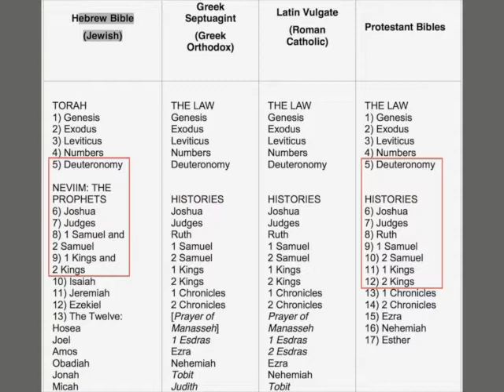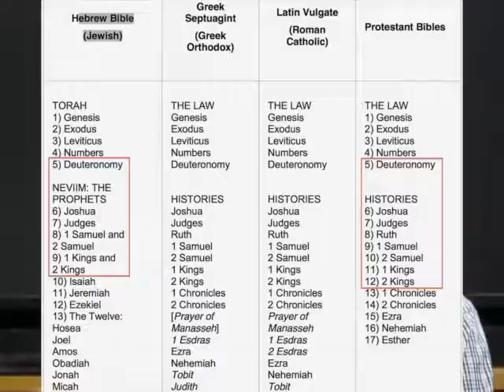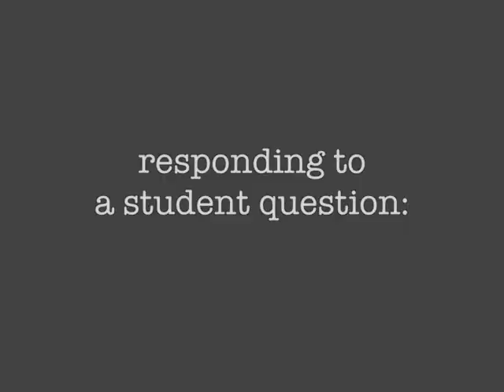15 Hebrew Bible - Joshua & Conquest of Canaan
Shaye J.D. Cohen Culture and Belief 39

About the Lecture Recordings: Under longstanding Harvard policy, Prof Cohen claims copyright in the materials of the course and has generously licensed them for use by anyone for any non-commercial purpose requiring only that he be credited as the author and that any derivative works be licensed under a similar Creative Commons BY-NC-SA license.

These videos originally appeared on Harvard's iTunesU channel. The production of this course was encouraged by the posting on Open Yale Courses of Prof Christine Hayes’s excellent Introduction to the Old Testament (Hebrew Bible) @